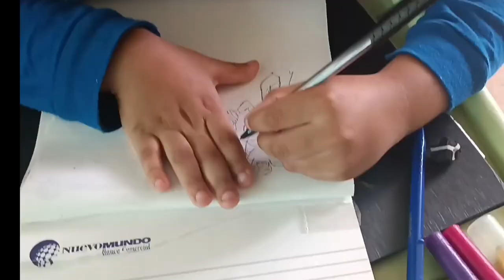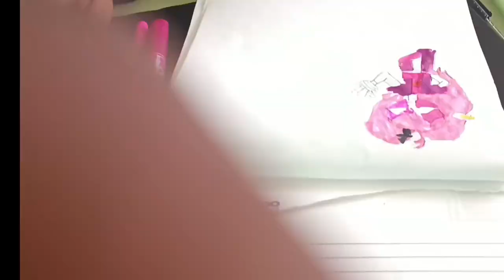Mi hijo dibujando de memoria Sarvente personaje de FNF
Mi nene tiene 6 años y es fanático de FNF, le gusta dibujar. Normalemente dibuja de todo y nunca pide a nadie que lo grabe, el día de hoy me dijo que lo grabará. Espero que les guste, no sean demasiado duros con el, acuérdense que solo tiene 6. Graciassssss!!